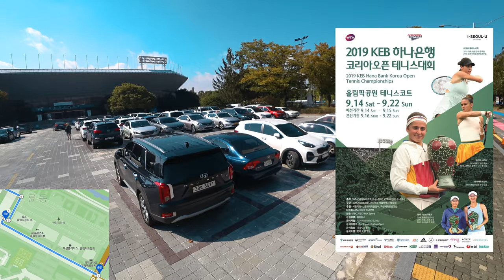[4K] Ep.192 | 9호선 올림픽공원역에서 올림픽체조경기장 가는 방법 | How to get to KSPO DOME?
오늘은 올림픽공원 내에 있는 인기 가수들의 대형 공연장으로 활용되고 있는 ‘KSPO DOME’에 방문했습니다. 2018년 12월 개통된 9호선 올림픽공원 역에서 KSPO DOME 까지 이동하는 방법에 대해 알려드리겠습니다. 또한, 향후 대형 공연 관람에 도움이 되기 위해 KSPO DOME을 한 바퀴 둘러보겠습니다.

Today, I visited 'KSPO DOME' which is used as a large concert hall for popular singers in Olympic Park. Let me tell you how to get to KSPO DOME from Olympic Park Station on Line 9, which opened in December 2018. In addition, we will take a tour of the KSPO DOME to help you enjoy the big performance in the future.

* Support : Online Youth Center
* Camera : Sony FDR-X3000, Insta 360 One X
* Edit Program : Final Cut Pro, LumaFusion